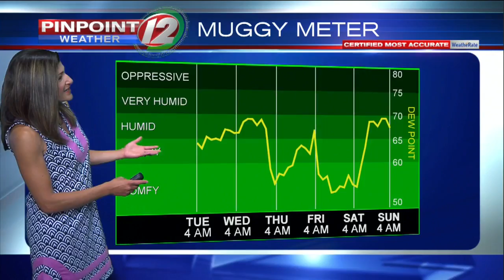Weather Now: 6/23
Eyewitness News Meteorologist Michelle Muscatello has your forecast for Tuesday, June 23, 2020.